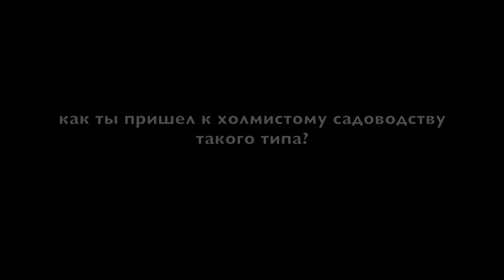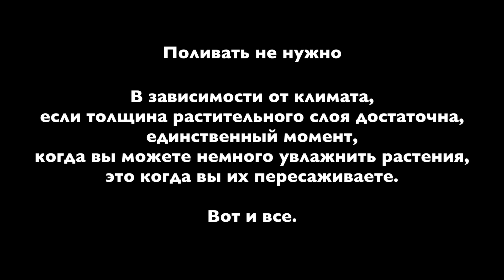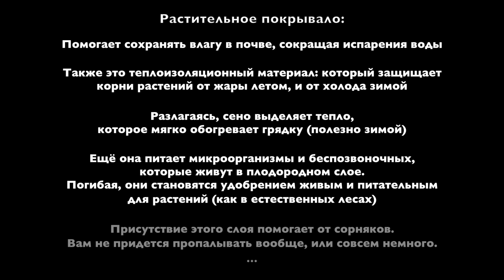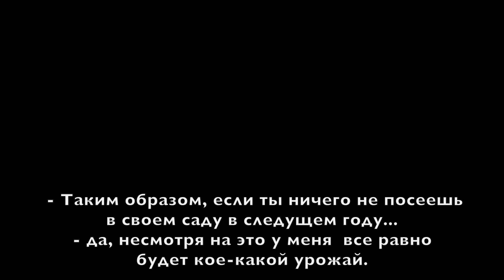Растительное изобилие (по Филиппу Форреру) Холмистое садоводство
Перевод Ирина Горох